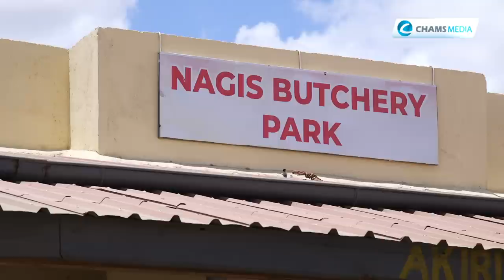Eye On Turkana: Goat Roasting in Turkana! It Can't Get Tastier Than This